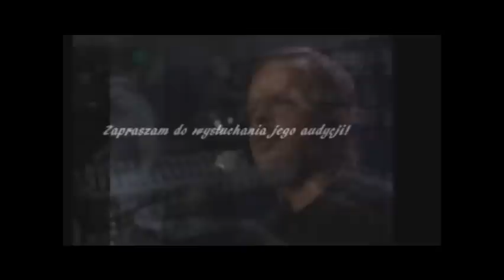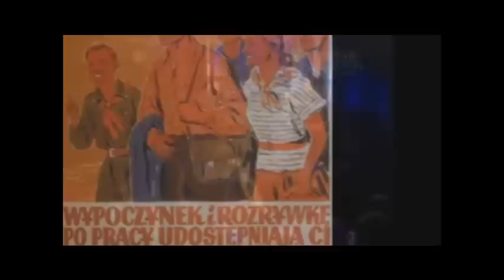Kwadrans - Jacek Kaczmarski RWE - Wolność - Radio Wolna Europa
Dziewiętnasty z archiwalnych "Kwadransów Jacka Kaczmarskiego". Kwadranse komentowały bieżące sprawy w Polsce i na Świecie. Każdy z nich zaczynał się refrenem "Zbroi", był to znak rozpoznawczy a zarazem hymn Jacka Kaczmarskiego. Kwadrans "Wolność" składa się z następujących piosenek:
1 Mistrz Hieronimus van Aeken
2 Ślepcy
3 Hymn
4 Walka Jakuba z Aniołem